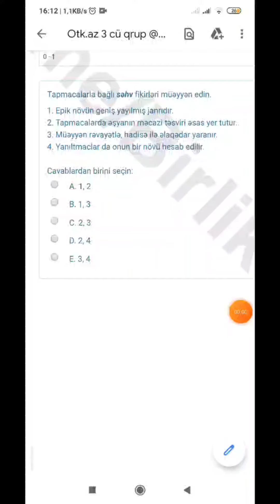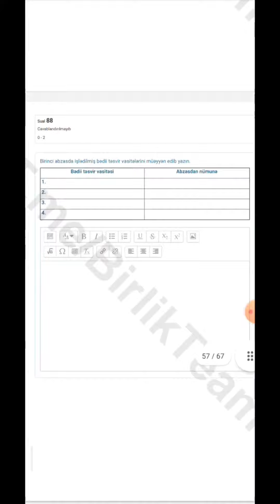Qəbula düşəcək Suallar-Ədəbiyyat✔️